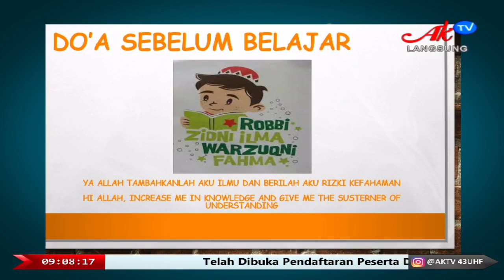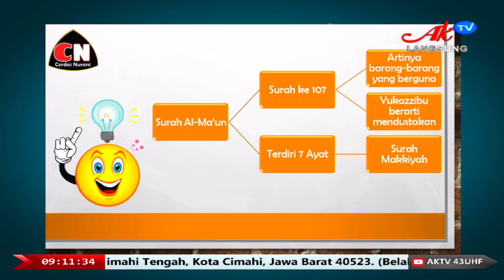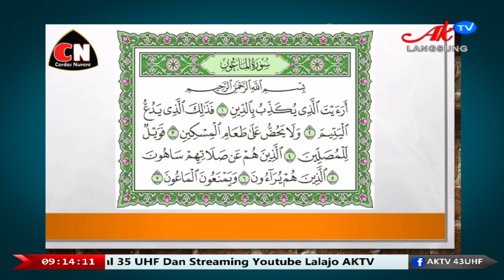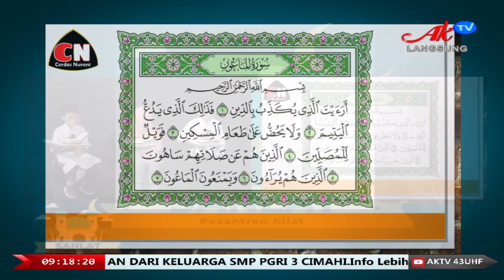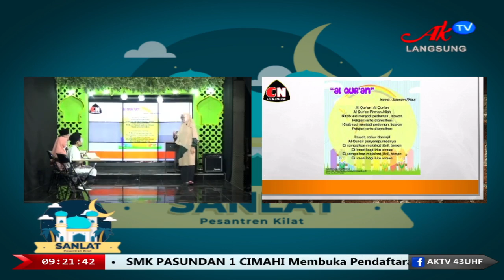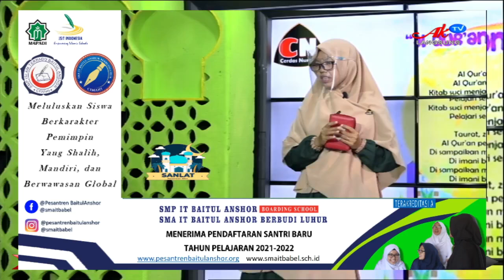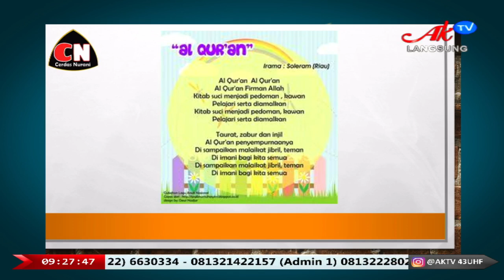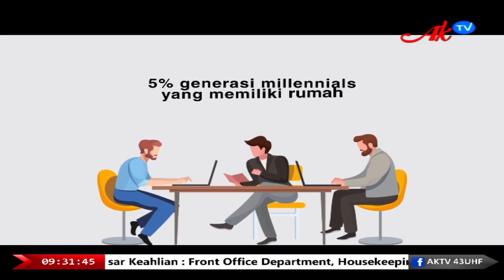SANLAT DI AKTV SD (RABU 05 MEI 2021) KELOMPOK 1